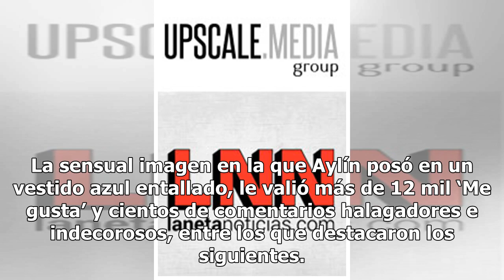Sugar mother: Aylín Mujica desparrama sus encantos en minivestido (FOTO)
Aylín Mújica sorprendió a sus seguidores, como es su costumbre, con una ardiente fotografía que le valió cientos de comentarios halagadores en Instagram. La sensual actriz y modelo de origen cubano tiene 44 años y pese a su edad sigue siendo una de las mujeres más esculturales en el medio artístico.